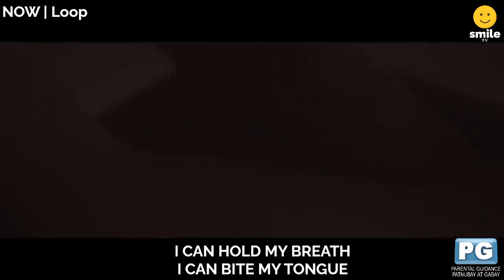Smile TV - Loop intro (7/23/2024)